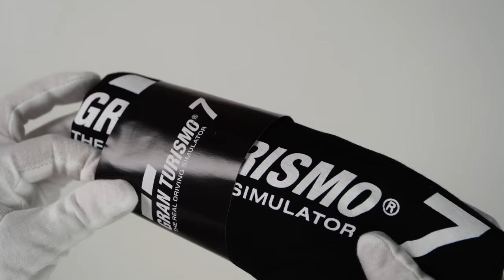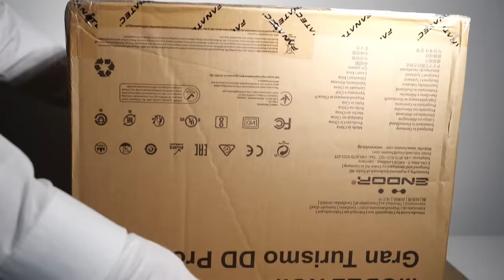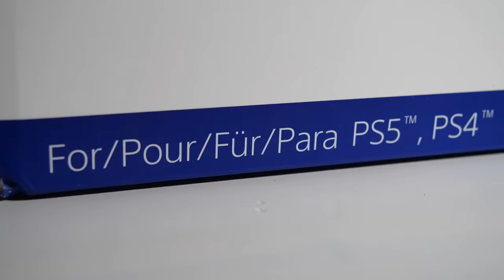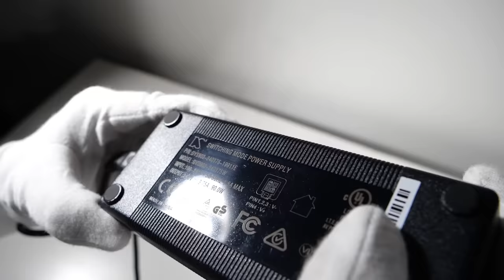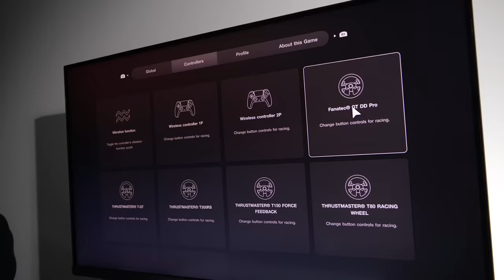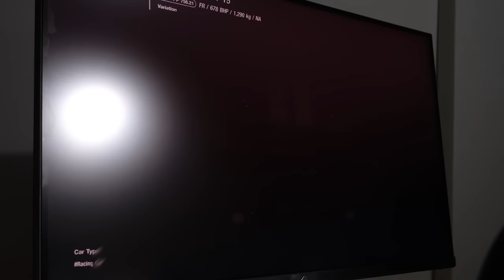$700 PS5 Racing Wheel Unboxing - Fanatec DD Pro (Gran Turismo 7)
Unboxing gameplay of new Fanatec Gran Turismo DD Pro direct drive racing wheel on Sony PlayStation 5. Gran Turismo 7 gameplay. Thanks to PlayStation and Fanatec for sending these free product samples for the video. I bought the GT7 physical copy myself.